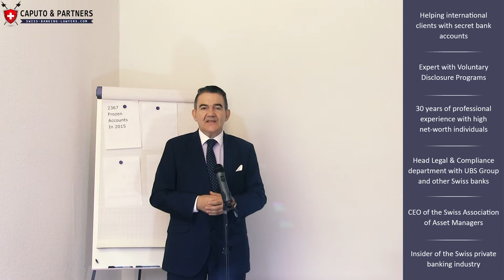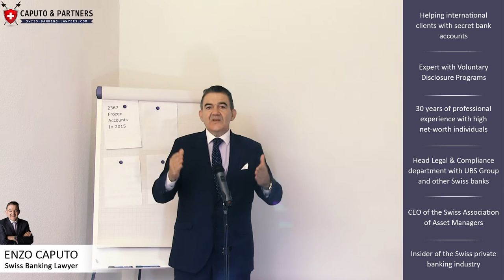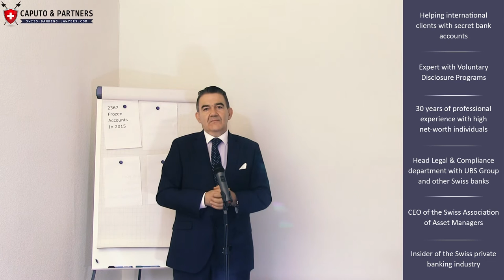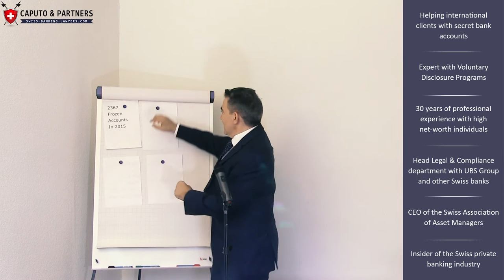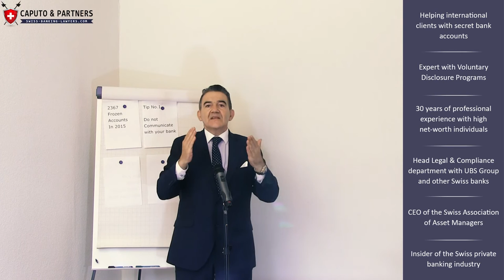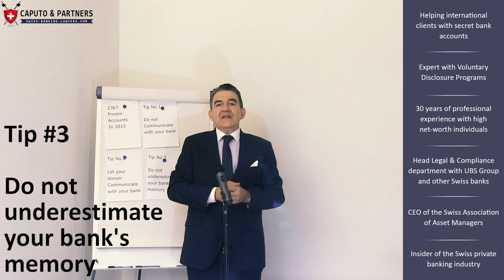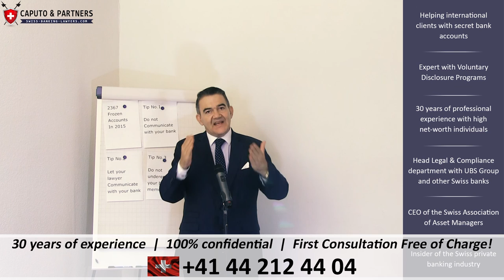Bank Account frozen - How to unfreeze a Bank Account - 3 Tips for 2016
To date, there has never been such a big quantity of reported cases with suspicious money laundering activities in Switzerland. That’s truly a new record. Banks have reported 2367 cases with suspicious activities last year. In this video you learn what you have to do, if something is going wrong with your account.
Such suspicious activities reports means frozen bank accounts. This automatically leads to frozen bank accounts. It can happen to anybody.

Caputo & Partners AG

⇨ No hourly fees, flat & success-fee
⇨ Multilingual service
⇨ 24/7 support
⇨ First consultation free
⇨ 20 years of experience